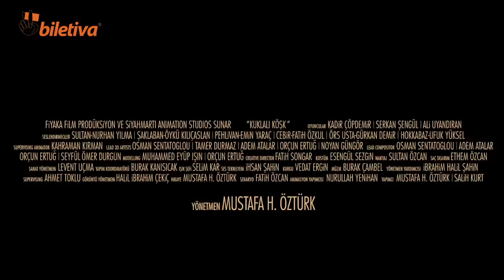Kuklalı Köşk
Mustafa H. Öztürk'ün yönetmenliğini üstlendiği Kuklalı Köşk: Hırsız Var, canlı kuklaları çalıp zengin olma hayalleri kuran hırsızların başına gelen maceraları anlatıyor.